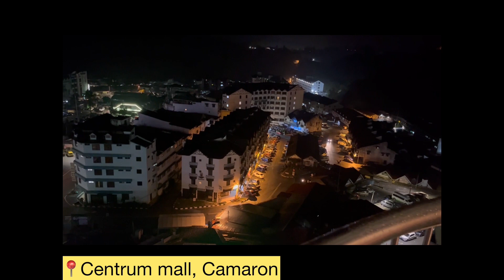TRIP MALAYSIA PART 4